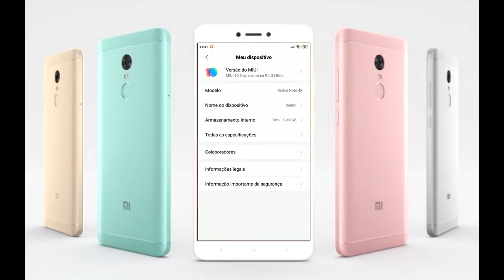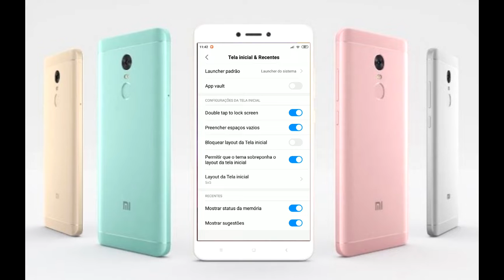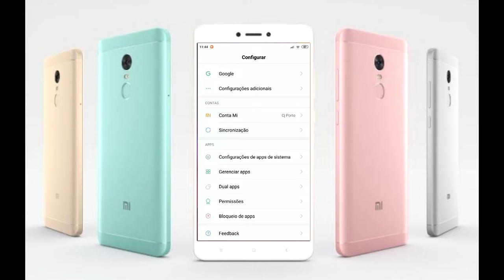DUAS NOVAS FUNÇÕES DA MIUI 10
SEGUE LÁ :)